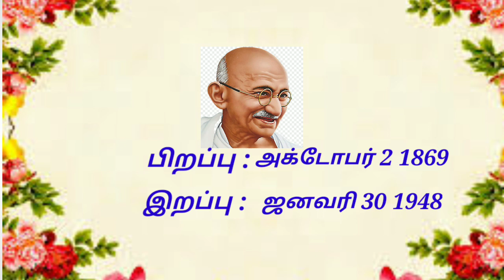Happy Gandhi jayanti WhatsApp status| Gandhi jayanti status 2020|Mahatma Gandhi birthday status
Happy Gandhi jayanti WhatsApp status